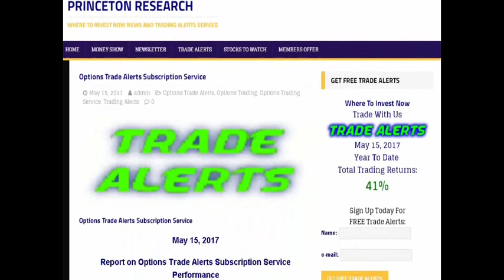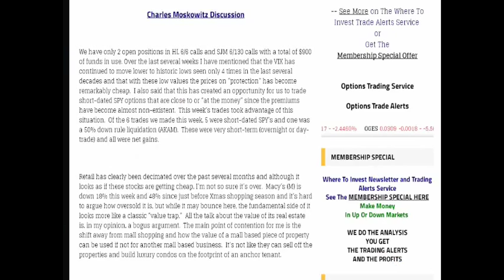Options Trading Service That Makes Money